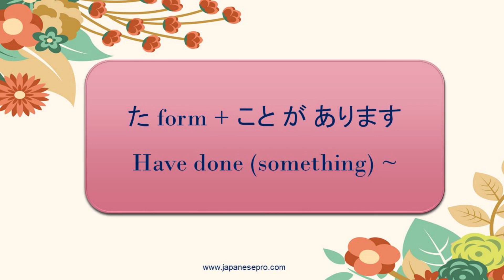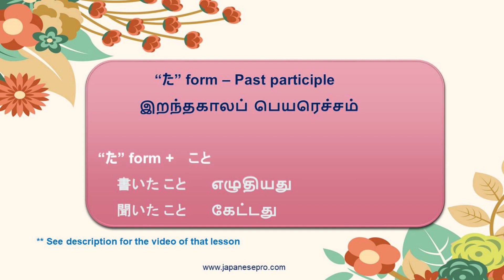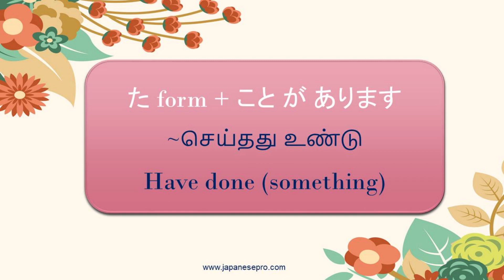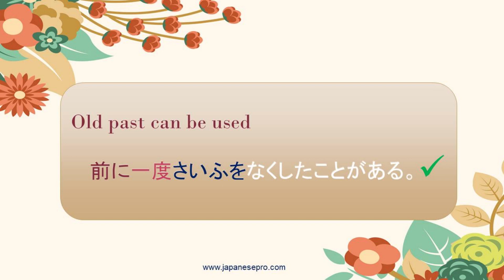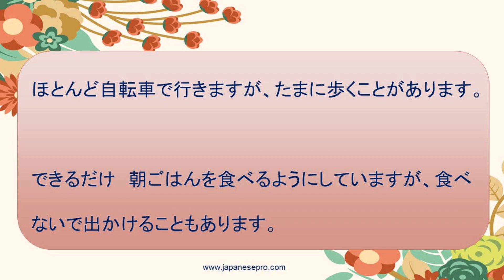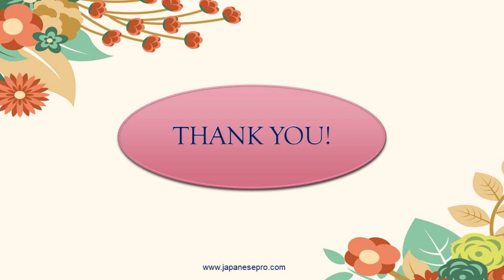Usage of ことがあります (JLPT N4)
This video is about the usage of the phrase ことがあります.

As a preparation for this lesson, you can watch